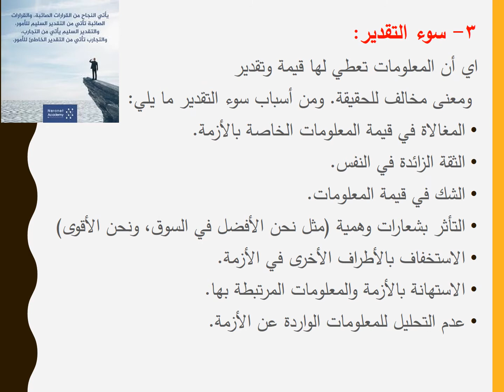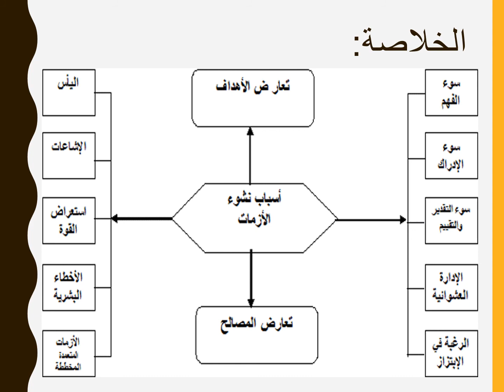دبلوم مهنى ادارة الجودة الشاملة المستوى الثانى مادة ادارة الازمات د/ايمان المنطاوى بتاريخ(28-3-2020)